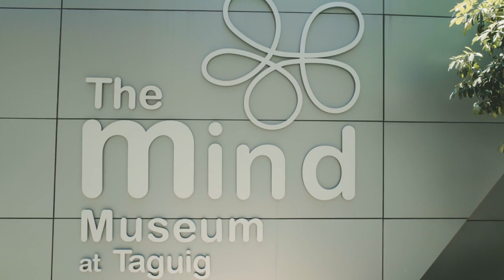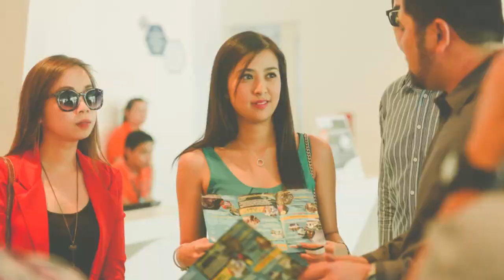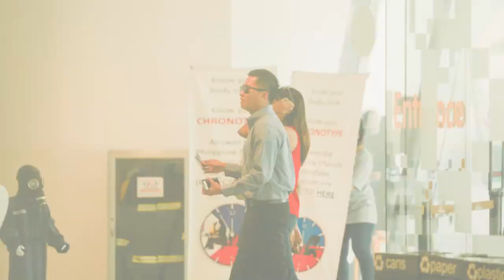Ton + Les - The Mind Museum Proposal (Trailer)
Watch out for the official video!